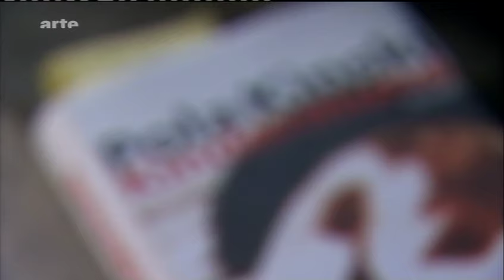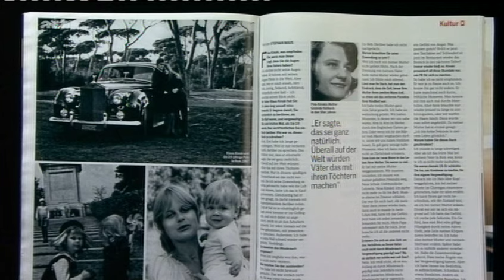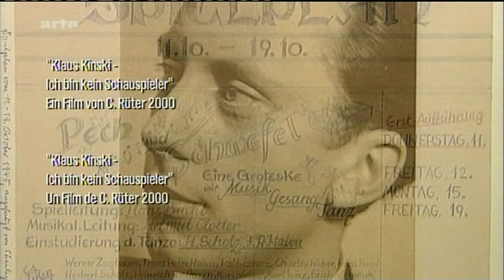Pola Kinski über ihr Buch "Kindermund"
Ein Beitrag (2013) für Arte-Metropolis über Pola Kinskis Buch "Kindermund", in dem sie über den jahrelangen sexuellen Mißbrauch durch ihren Vater Klaus Kinski berichtet. Das Buch schlug ein wie eine Bombe und hat das Ansehen von Klaus Kinski posthum mehr als beschädigt: Pola Kinski hat es vernichtet. Zu recht.